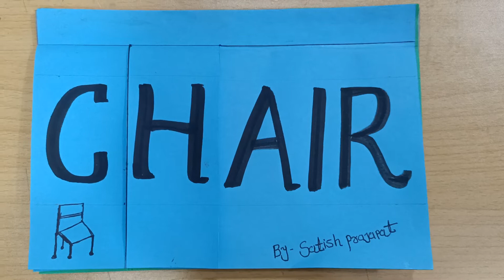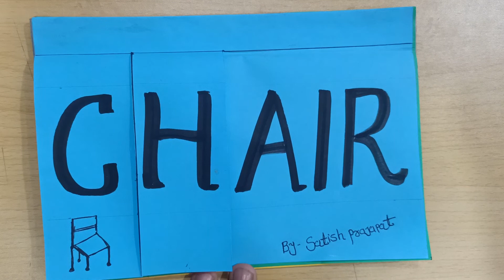English Tlm, Words formation